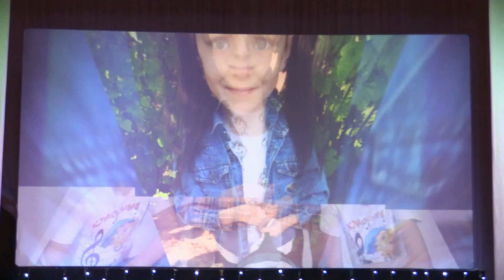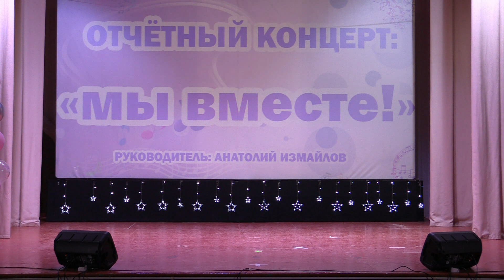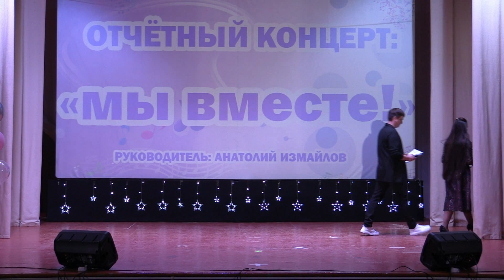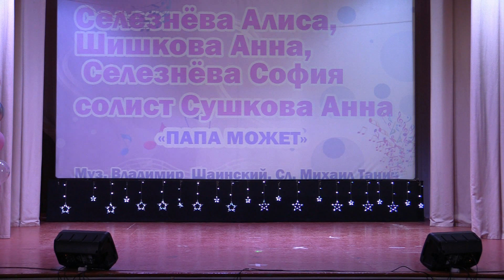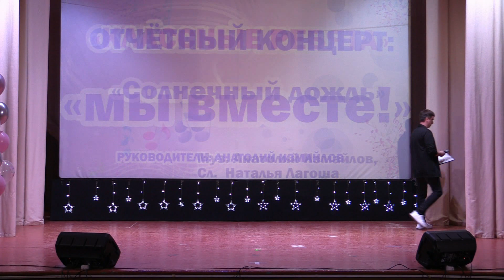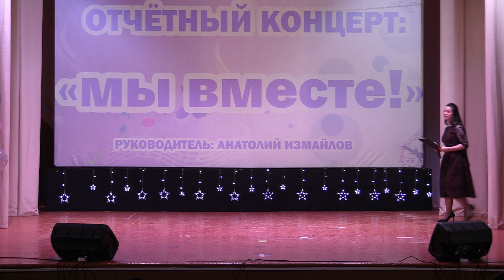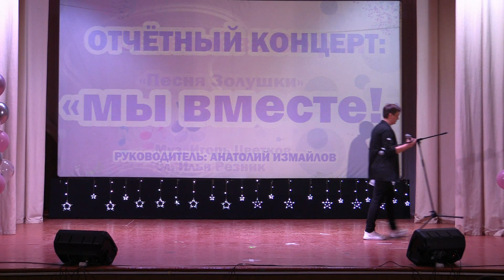Отчетный концерт 2024г.